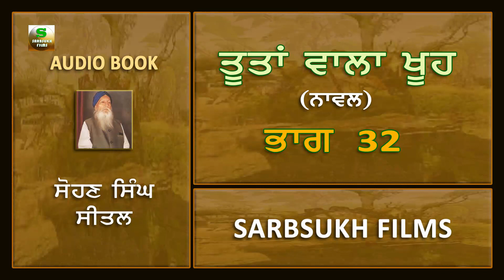ਤੂਤਾਂ ਵਾਲਾ ਖੂਹ 32 - Tootan Wala Khu Part 32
ਤੂਤਾਂ ਵਾਲਾ ਖੂਹ ਭਾਗ 32
Tootan Wala Khuh Part 32
Punjabi Audio Book

Punjabi Novel

Writer: Sohan Singh Sital
Voice: Sarbjeet Singh
Graphics: Jugraj Singh
Audio Video : Sarbsukh Studios, Sydney

Listen Punjabi Audio books
This channel is extension to Sarbsukh Films
punabi sahit
punjabi literature
punjabi short stories
punjabi books